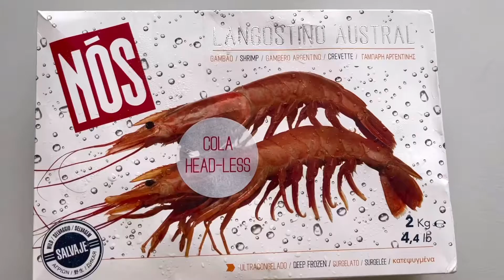Лангустины жареные ( Аргентинские красные креветки ) пошаговый рецепт приготовления.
Рекомендую выбрать лангустины именно этой фирмы Иберпеска С.А. Нет льда как мы обычно привыкли видеть в каждой пачке креветок. Большие а вкус вкуснее чем тигровые креветки